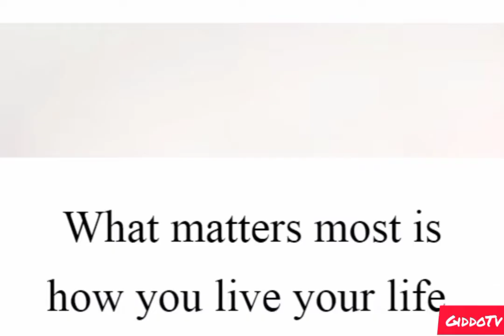Life is short